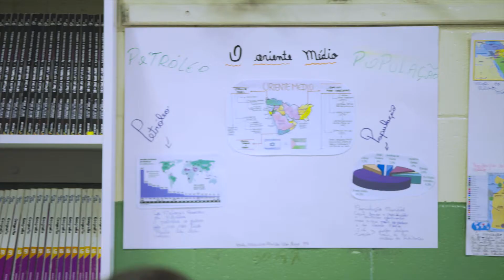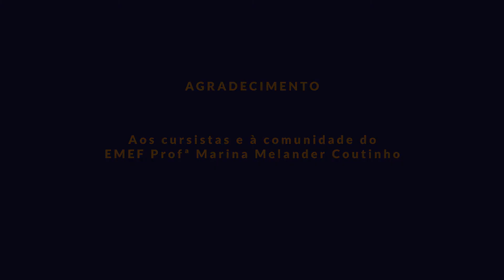Mapa Mundi Interativo | MPA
Saiba mais sobre o material: link de apresentação
Confira o relato de experiência em texto: link do relato

Confira como confeccionar o material.

Sobre o Materiais pedagógicos acessíveis (MPA)
Esse material foi idealizado e confeccionado na formação de educadores que atuam com a educação especial em escolas comuns, a fim de auxiliar no processo de ensino-aprendizagem de estudantes com e sem deficiência. O projeto, Materiais Pedagógicos Acessíveis 2018, foi realizado pelo Instituto Rodrigo Mendes em parceria com o MudaLab.

Ficha técnica
Produção: Garapa Filmes
Locação: EMEF Profª Marina Melander Coutinho